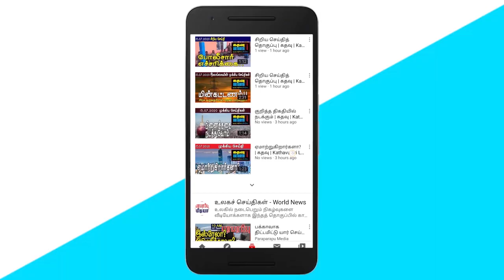திட்டமில்லாத அரசும் திட்டமிடல் இல்லாத அரச தலைவரும்-கடுப்பாகியகூட்டமைப்பு! | Srilankan Tamil News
01. One Parliamentary seat of Gampaha District has been allotted to Jaffna District.

02. Lack of devolution of power at the time of independence is the reason for the problems facing the country today - Statement by the Chief Organizer of the Opposition.

03. The police have stopped the struggle initiated by the relationships of the disappearance of the president's visit to the arrival of the arrival.

04. The new building of Vavuniya University has been inaugurated by President Gotabhaya Rajapaksa.

05. Uzbek Tamil National People's Front seeks political gain from affected Jaffna fishermen - Former Northern Provincial Council member Saba Kugadas accused.

06. Minister of Foreign Affairs Prof. Channa Jayasumana stated that medicines will be provided free of charge through 'Osusala' outlets.

07. The strike of the health unions continues for the 5th day in defiance of the court injunction.

08. The Presidential Task Force convenes today for the first time to ensure that there is no shortage of essential commodities.